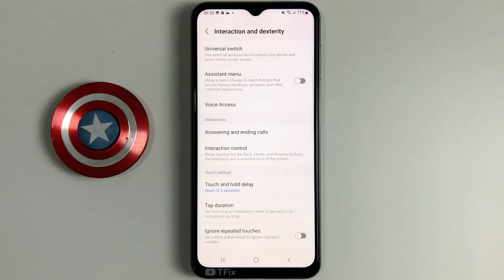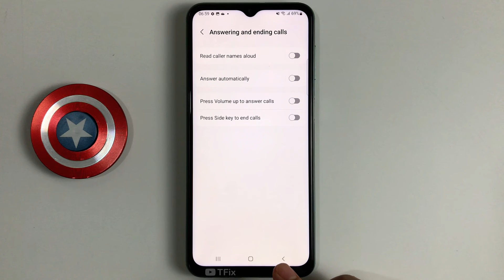Press Volume up to answer calls on Samsung M33 5G Android 12